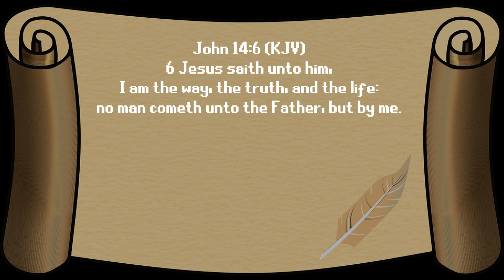🌟 "MERRY CHRISTMAS!!!" 🌟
➞  🕊️ *SCRIPTURE:*
9 That if thou shalt confess with thy mouth the Lord Jesus, and shalt believe in thine heart that God hath raised him from the dead, thou shalt be saved.
10 For with the heart man believeth unto righteousness; and with the mouth confession is made unto salvation.